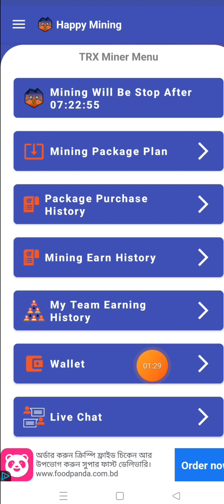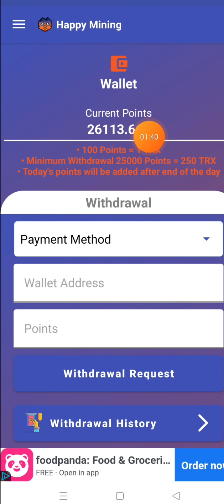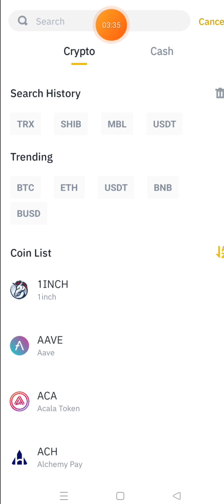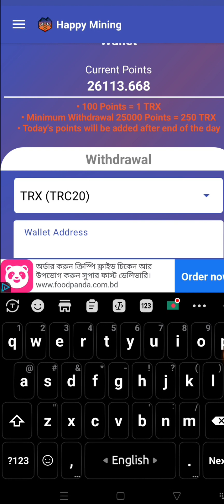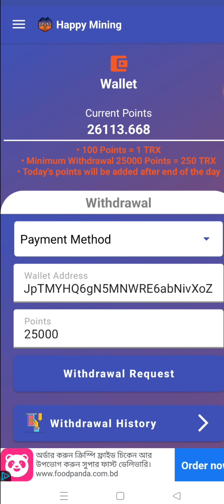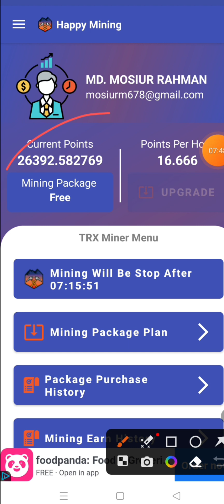Happy mining Live withdraw 2023 || দেখে নিন টাকা পাবেন কি না।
আজকের ভিডিওটা দেখলে আপনারা কি কিভাবে happy mining apps থেকে টাকা withdraw  করবেন সেটা বুঝতে পারবেন। আর happy mining apps থেকে টাকা পাওয়া যাচ্ছে কি যাচ্ছে না সেটিও আজকের ভিডিওতে live দেখিয়ে দেওয়া হয়েছে। তা ভিডিওটি অবশ্যই শেষ পর্যন্ত দেখবেন। নিচে কিছু গুরুত্বপূর্ণ ভিডিওর লিংক দেওয়া হলো👇👇👇

আমার সাথে যারা সরাসরি কথা বলতে চাচ্ছেন তারা আমার নিচের ফেসবুক পেজটি ফলো করে আমাকে এসএমএস করুন।